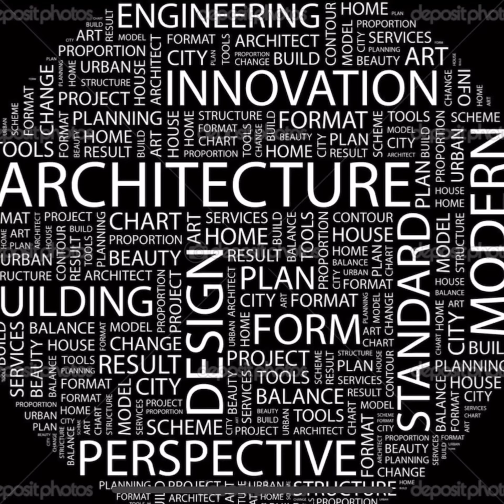Arquitectura oscura (el negro)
Acromatismo